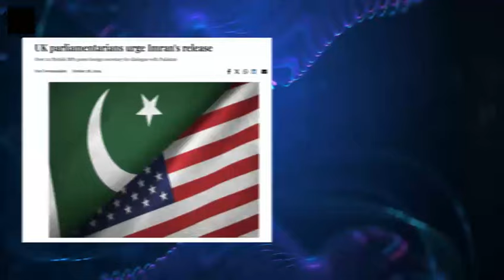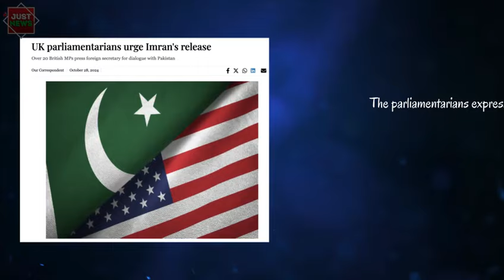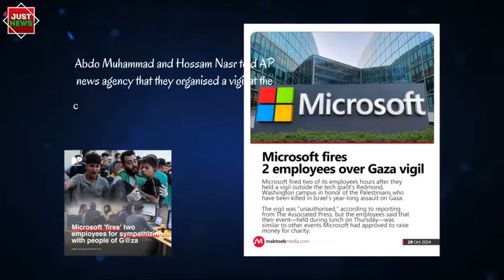Global Pakistan | English News | Top Stories | October 28th, 2024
Global Pakistan | English News | Top Stories | October 28, 2024

- Arbitrarily detained Imran Khan kept in deplorable, inhumane conditions by military regime
- “Nation must decide between slavery & freedom”, says Imran Khan
- British MPs call for Imran Khan’s release
- Massive protest in Barcelona for Imran Khan’s freedom
- Microsoft fires employees for holding a vigil for Palestinian victims of Israel’s genocidal actions